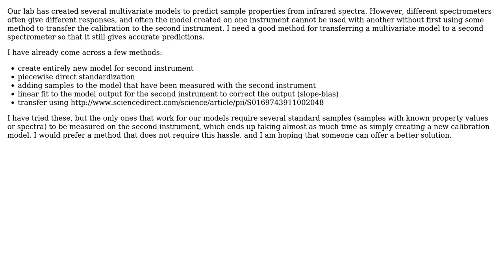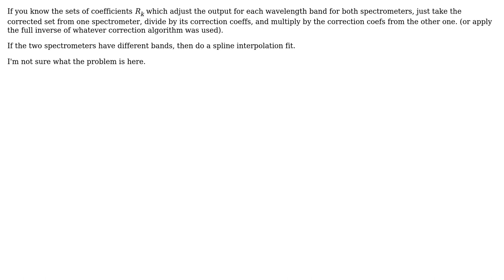How can I transfer a multivariate model between spectrometers without the use of standard samples?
Engineering: How can I transfer a multivariate model between spectrometers without the use of standard samples?

With thanks & praise to God, and with thanks to the many people who have made this project possible! | Content (except music & images) licensed under CC BY-SA | Music | Images & others | With thanks to user Zach user Carl Witthoft user Air and the Stack Exchange Network Trademarks are property of their respective owners. You are responsible for your own actions.